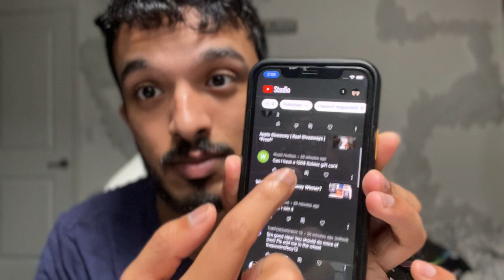Nobody watches my videos…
I’m kinda hurt to find out nobody really watches my videos… I’m just speaking my mind… I’m just being honest…